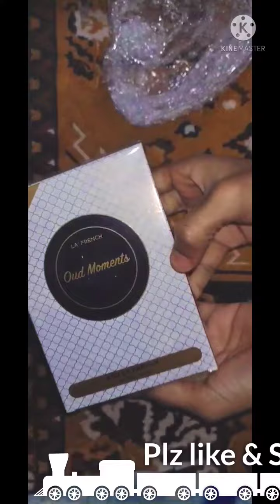La French Oud Moment Perfume Eau De Parfum Blended with Oud and French Fragrance Long Lasting#shorts